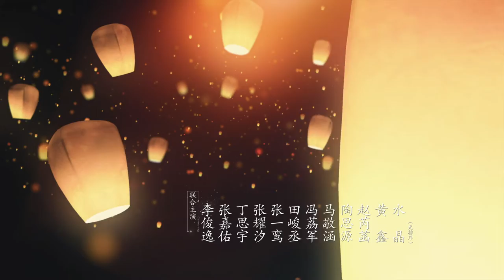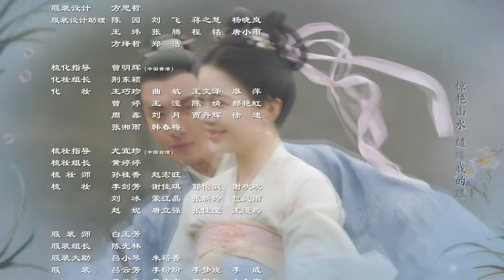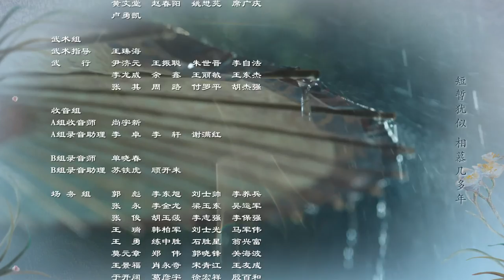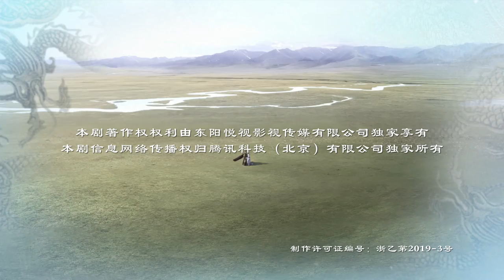VIET SUB【 THE PROMISE OF CHANG’AN】| Produce101 China YangChaoYue | phụ đề tiếng Việt |Tập 42